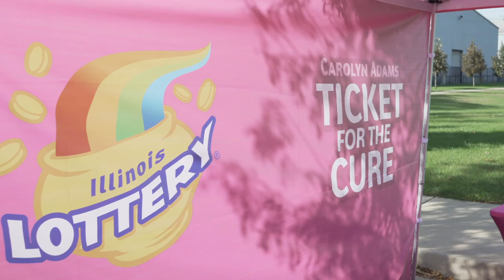Illinois Lottery:Iheart Media Sista Strut Breast Cancer Walk Corporate Recap video